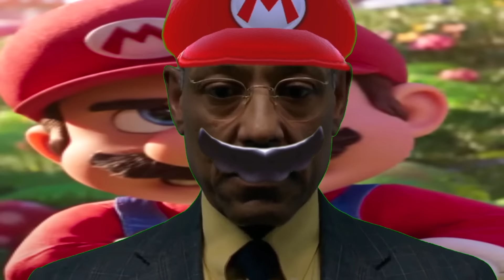Mario Plays Roblox DOORS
Mario plays a very SPOOOOOKY game called DOORS and has a fun time